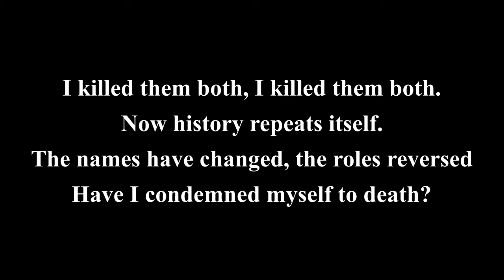obsession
do nothing